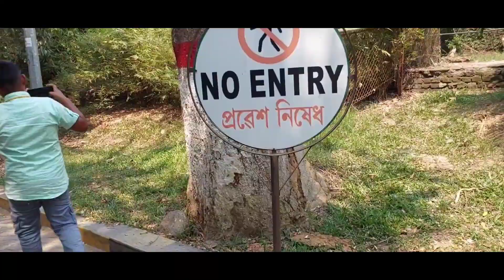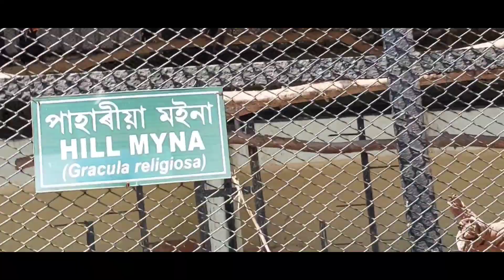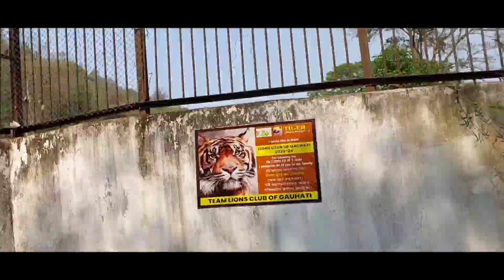ASSAM GUWAHATI ZOO